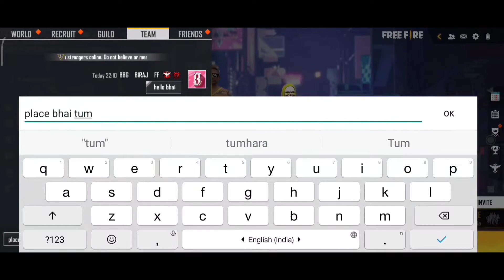noob prank with adam😡Para SAMSUNG,A3,A5,A6,A7,J2,J5,J7,S5,S6,S7,S9,A10,A20,A30,A50//FREEFIRE